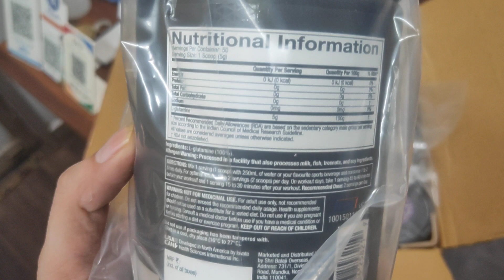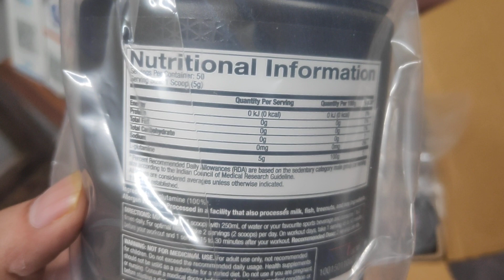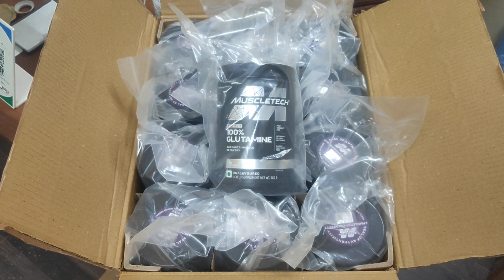Muscletech Glutamine New Look | Supplements update 2021